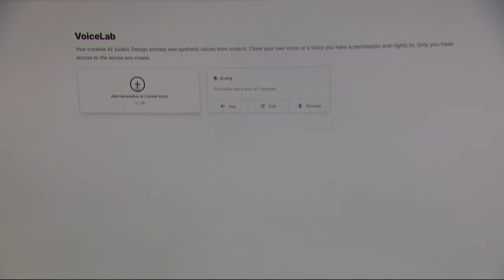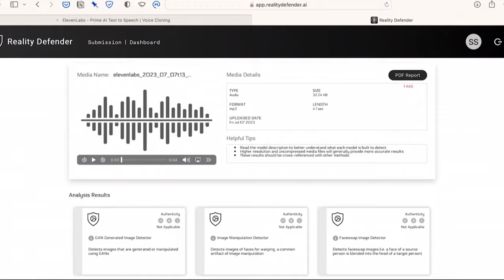How do we prevent AI from creating deepfakes?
Money Saving Expert Martin Lewis is one of the most trusted people in the country - so it's easy to take his endorsement seriously.

But it also made him an obvious target for AI scammers to replicate his face and voice and create a fake endorsement.

And that's deeply worrying because as deepfake technology becomes more ubiquitous, that kind of impersonation could make us all vulnerable to fraud.